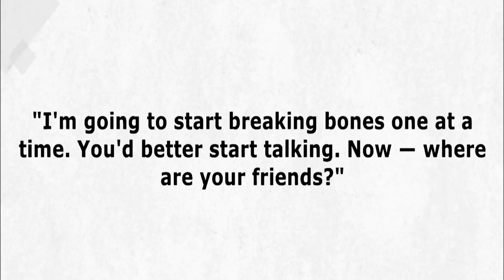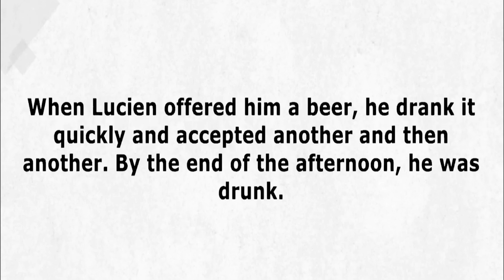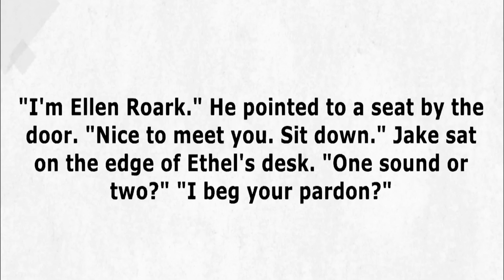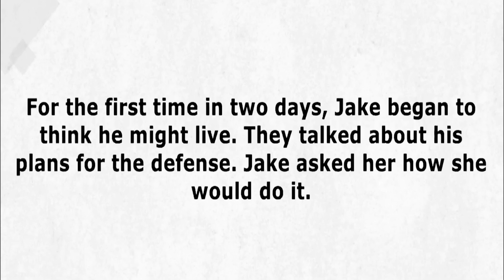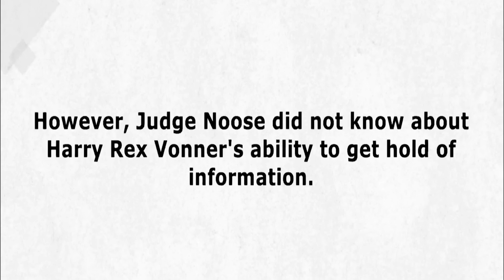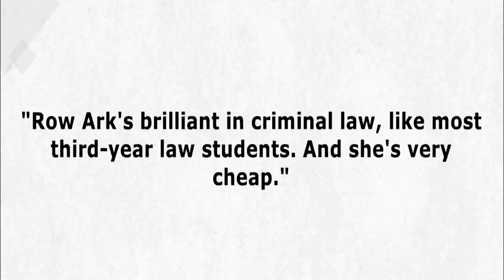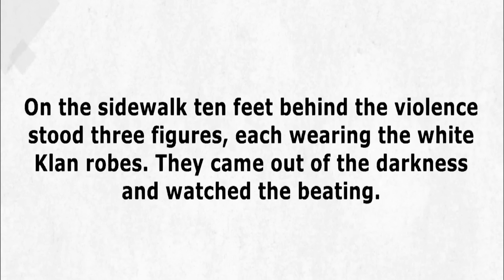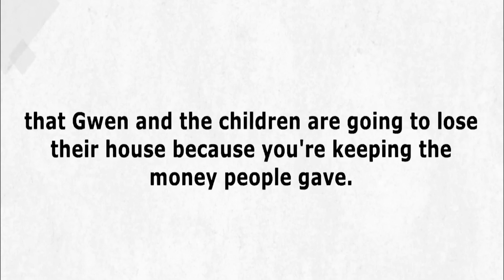how to learn english conversation and practice well